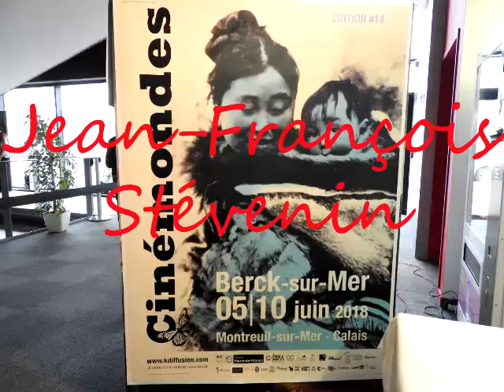Jean François Stévenin | CINEMONDES 2018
Retrouvez l'Entrevue avec Jean François Stévenin, acteur et réalisateur Français , invité d'honneur au Festival Cinémondes 2018 de Berck sur Mer. Interviewer par Thierry Berthou, réaliser par Antoine Steve.